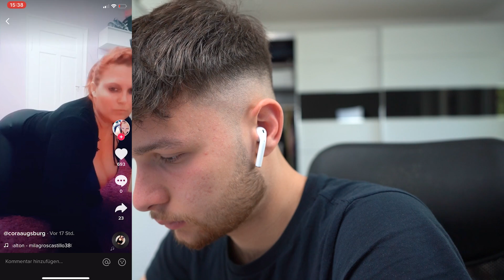DENIZON reagiert auf die ”PEINLICHSTEN TIKTOKS”.. | + BURAK ist wieder ZURÜCK | Reactzon